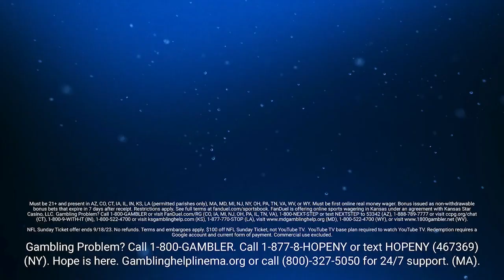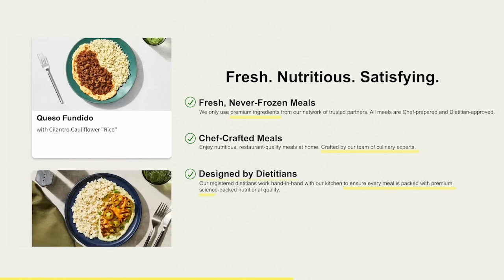Are the Celtics ALL-IN on this Roster?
On the latest episode of Celtics Beat, Adam and Evan were joined by Abby Chin of NBC Sports Boston to discuss the Bucks trading for Dame Lillard, as well as the Celtics being suitors for Jrue Holiday before Boston pulled off the trade to land the all-star point guard.

With Boston landing Holiday and the financials involved, are Brad Stevens and the Celtics all-in on this roster?

NEW customers can bet $5  and get $200 in BONUS BETS – GUARANTEED. Now is the best time to join FanDuel! The app is easy to use and you can be on everything from spreads to player props and more! So, visit FanDuel.com/BOSTON and kick off the NFL season with an offer you won’t wanna miss.

21+ and present in MA. Hope is here. First online real money wager only. $10 first deposit required. Bonus issued as non-withdrawable bonus bets that expire 7 days after receipt. Restrictions apply. Play it smart from the start! GameSenseMA.com or call 1-800-GAM-1234.

If a comprehensive solution is what you need from your supplement routine, then try AG1 and get a FREE 1-year supply of Vitamin D AND 5 free AG1 Travel Packs with your first purchase. Go to drinkAG1.com/GARDEN

ODDS-R! Ever wished you could navigate the betting field with the confidence of a pro? Enter OddsR. They're not a sportsbook, but they're the sports betting advisor you've always needed. It's like having a playbook for smarter bets right in your pocket. I've been absolutely loving the experience, and I think you will too. Elevate your game day and join the smart betting revolution!